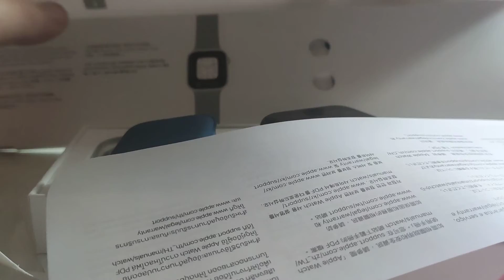Apple Watch Series 7 45mm unboxing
my birthday present